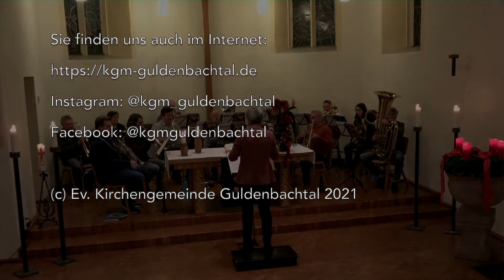Virtueller Adventskalender 2021 - 21. Dezember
Evangelische Kirchengemeinde Guldenbachtal

Adventskalenderbeitrag zum 21. Dezember 2021

Melodie: Franz Xaver Gruber (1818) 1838

Ein herzliches Dankeschön allen, die sich mit wunderbaren Beiträgen am Virtuellen Adventskalender 2021 beteiligt haben.